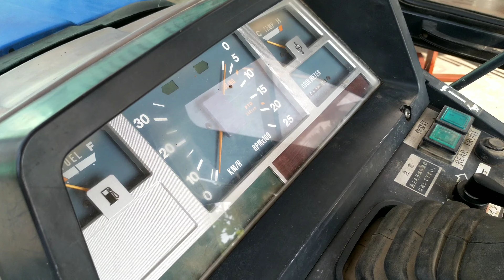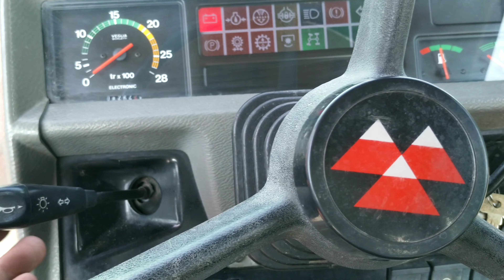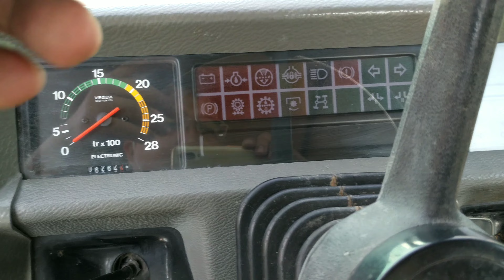ISEKI 7020 và MASSEY FERGUSON 3080 cabin máy lạnh rất xuất sắc, LH:0909389726[Hiếu Đoàn Thanh]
ISEKI và Massey Ferguson là những thương hiệu rất nổi tiếng trên thế giới rất tuyệt vời cho mọi người